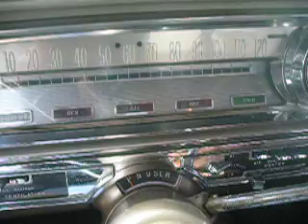1960 olds rat rod lead sled walk around